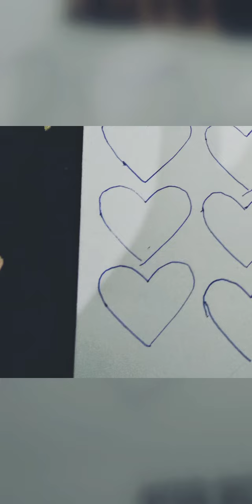MD by me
Birthday card